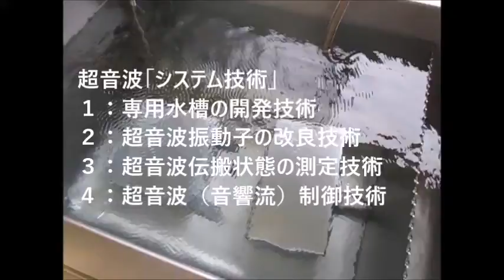オリジナル超音波技術 Ultrasonic Technology （超音波システム研究所 ultrasonic-labo）